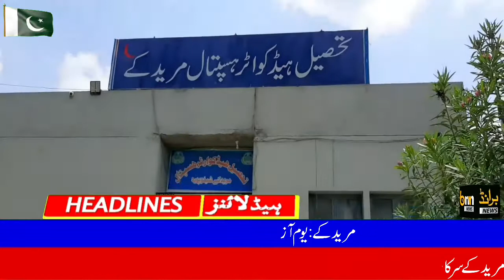Muridke's Independence Day flag was hoisted I Brand News Network I syed tahir bukhari